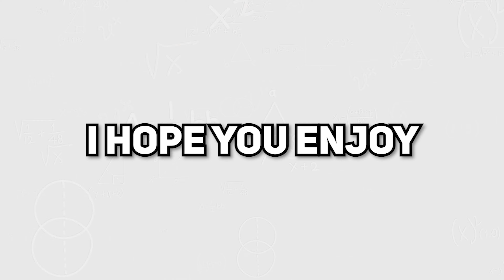THERE'S TANKS IN THIS!?! | Far Cry 6 Playthrough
Far Cry 6 is an amazing game that will be a continuing series on the channel, I fixed the microphone issues and finally got around to making this video and I'm realising how good this game is.